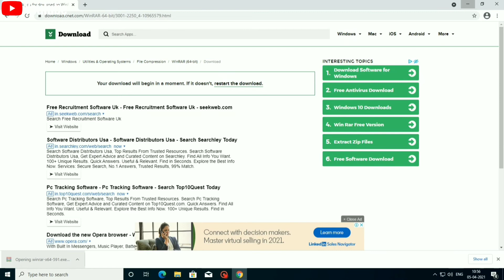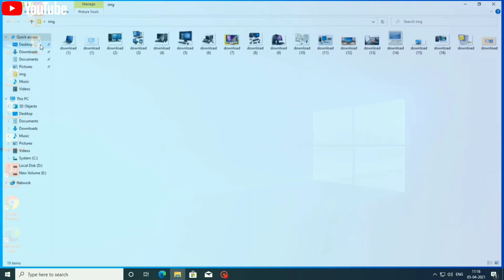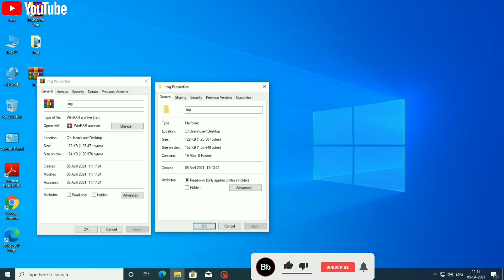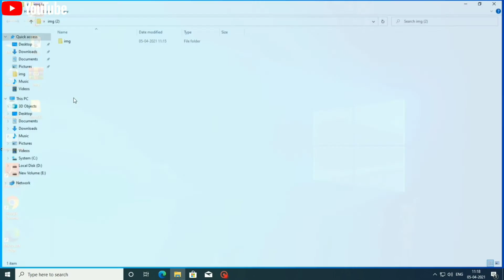WinRAR | Download | Install | File Zip| File Extract |JALRAM Media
WinRAR is a trialware file archiver utility for Windows, developed by Eugene Roshal of win.rar GmbH. It can create and view archives in RAR or ZIP file formats     | WinRAR | Download | Install | File Zip | | File Extract |JALRAM Media |